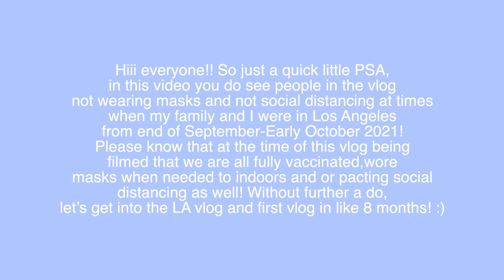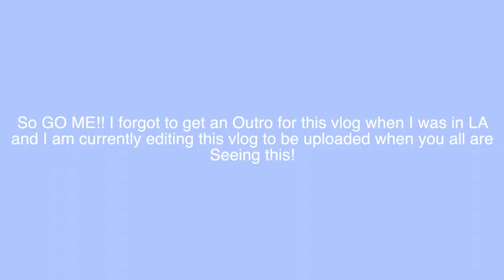SOUTHERN CALIFORNIA VLOG 2021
I have always said this in the past and I'm going to say it again, I love love love LOVE traveling (Safeley obviously) whenever I have the opportunity to! Especially to California! :)

𝕗𝕒𝕢:
- what kind of vids do you upload // lifestyle and vlogs, mostly :)